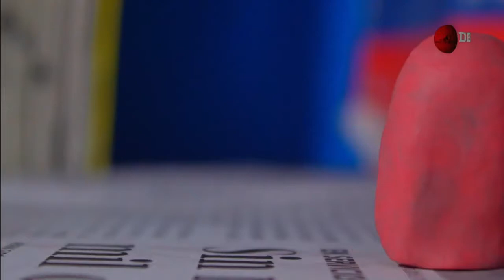Entrevista con Andrea Sáenz -- Directo Bogotá Televisión,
Thank you for the opportunity to share my work both as an artist and sound alchemist!